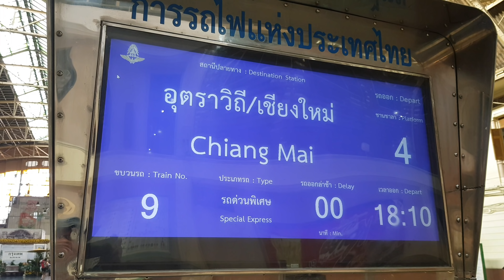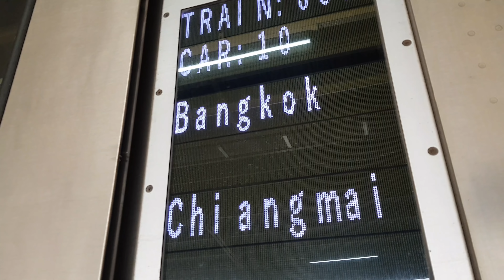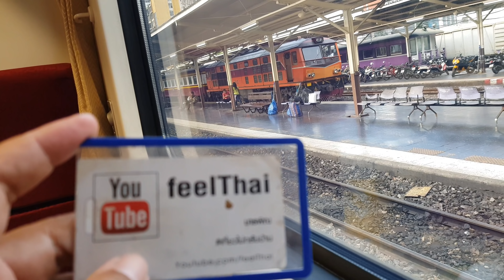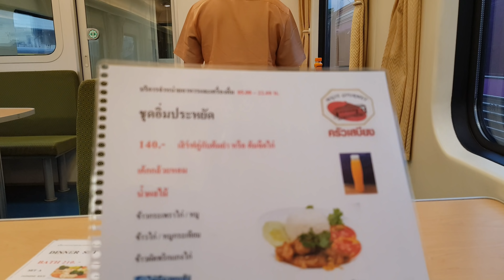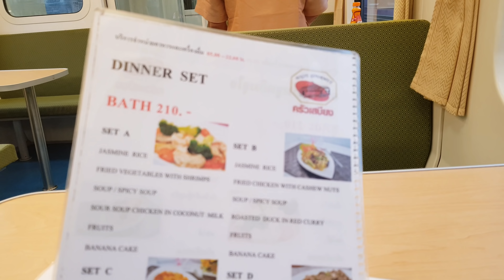รถไฟตู้นอนใหม่ รถด่วนพิเศษกรุงเทพ-เชียงใหม่ EP. 1/7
รถไฟตู้นอนใหม่ เส้นทางกรุงเทพไปเชียงใหม่ครับออกสถานีหัวลำโพง สำหรับใครที่จะวางแผนไปเที่ยวเหนือ รีวิวจัดเต็มลงต่อเป็นตอนๆครับ ขบวนอุตราวิถี